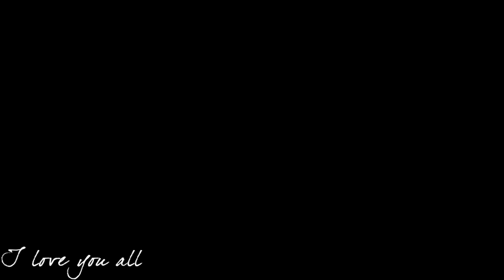Friends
A short video I made up of clips of random moments with my friends.